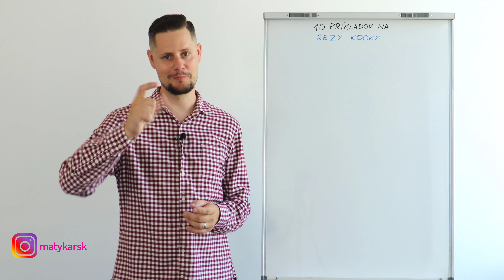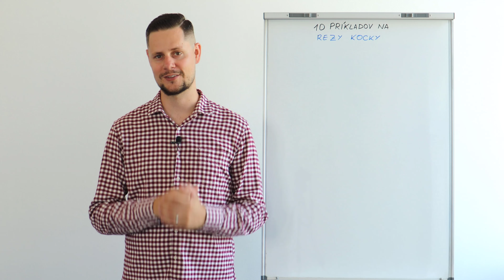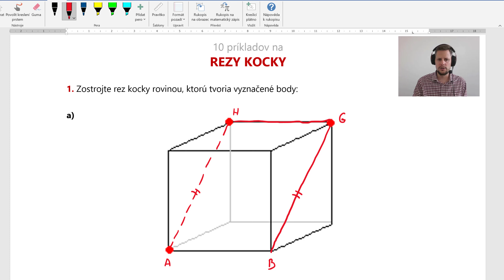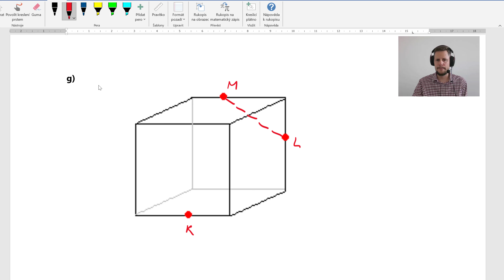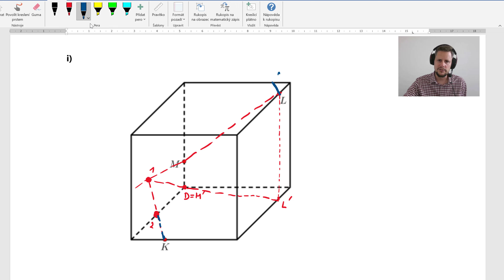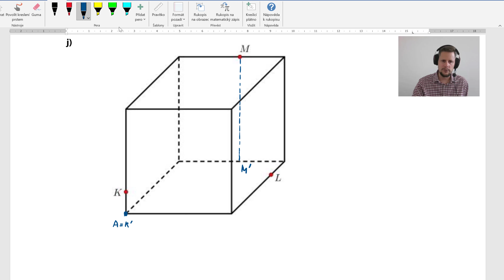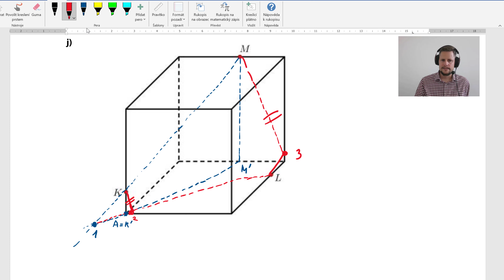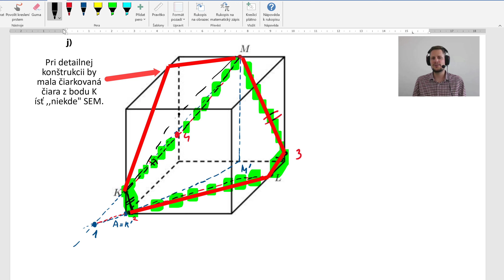10 PRÍKLADOV NA | REZY KOCKY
Milí žiaci, študenti, v dnešnom diely zo série 10 PRÍKLADOV NA sa spoločne pozrieme na REZY KOCKY. Ospravedlňujem sa za drobnú chybičku v posl. príklade :)